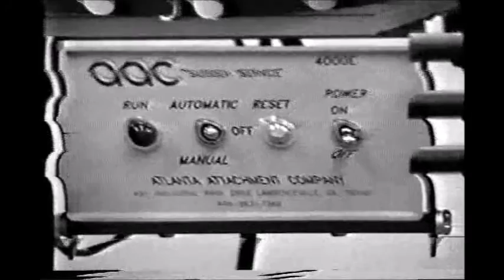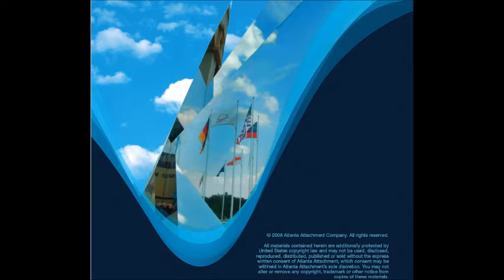520-3 Automatic Spaghetti Unit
Complete automatic unit including sewing head, high-boy stand,  motor, thread monitors and more.